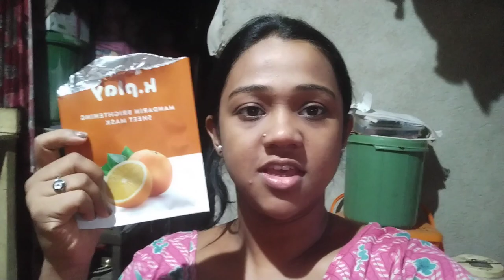biya bari jawhar age rady hoha🫣😁🫣😁🫣😁